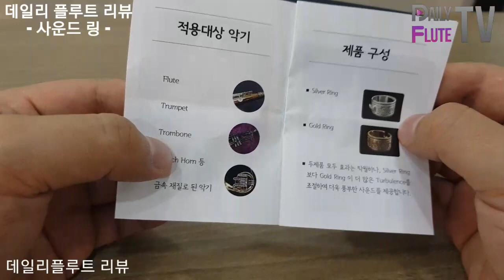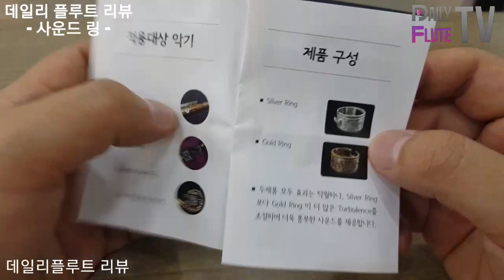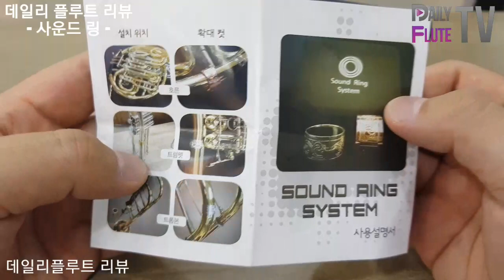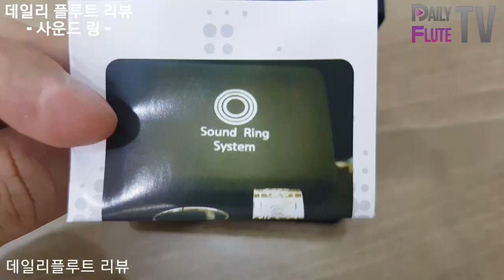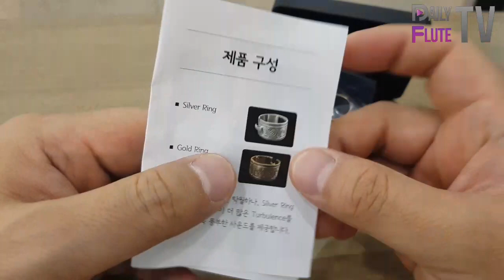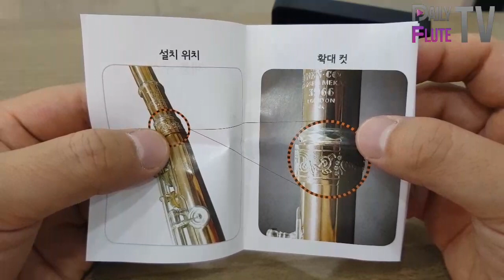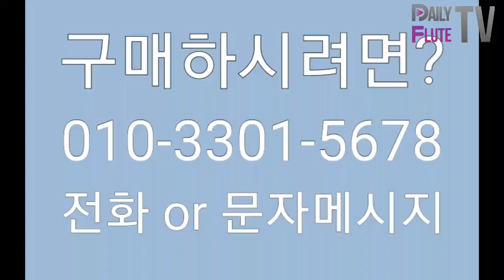데일리 플루트 리뷰 - 사운드 링 - 플루트음색을 풍부하게~♡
여러분이 궁금한 플루트를 리뷰해드립니다~~^^♡

3만6천회원이 인정한 대한민국 최고의 플루트커뮤니티 데일리플루트

▶️카톡 상담(아이디검색) : dailyflute

데일리플루트 365 는 대한민국 최대 규모의 플루트 커뮤니티의 컨텐츠입니다.
대한민국의 플루트 문화가 올바른 방향으로 발전하기를 바라는 마음으로
무료로 제공합니다. 많은 시청바랍니다.